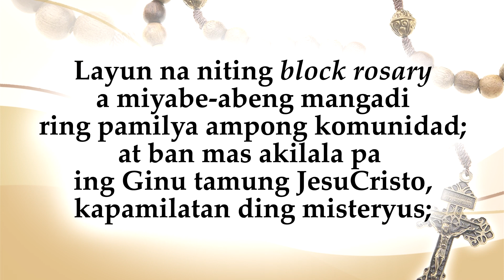Ing Block Rosary karing Komunidad king Parokya nang San Jose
Kaniting Bulan ning Santo Rosario, merapat la ring "block rosary" karing komunidad a sasakupan ning Parokya. Layun da reting mas akilala ya ing Ginung JesuCristo kapamilatan ding misteryus king Kayang bie, at mas lumalam pa ing lugud ta Kaya at king Ima Na , ing Indung Maria; makanta mu naman, ban miyabe-abe la ring pami-pamilya at ding komunidad king pamangadi king Santo Rosario.

Kekatamung balikdan ding milyari kaniting pabulan ning pamangadi.